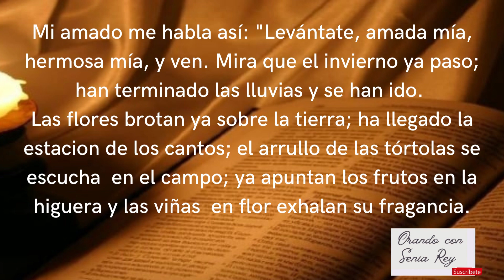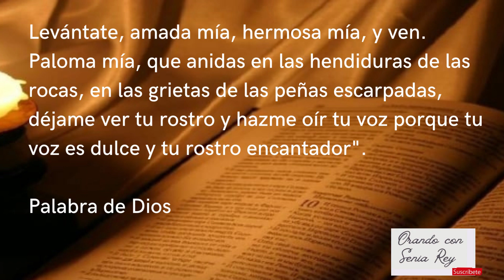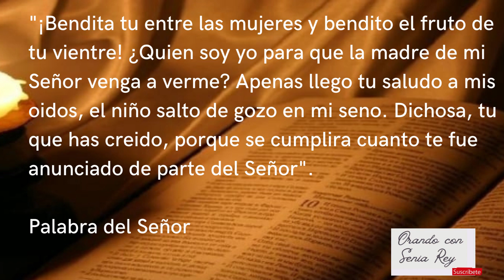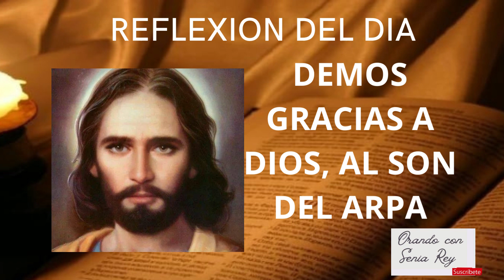21 de diciembre 2022 "lectura, salmo, evangelio y reflexión de la misa diaria"